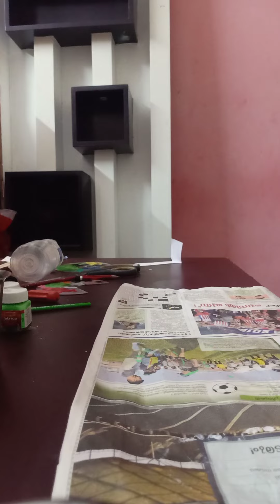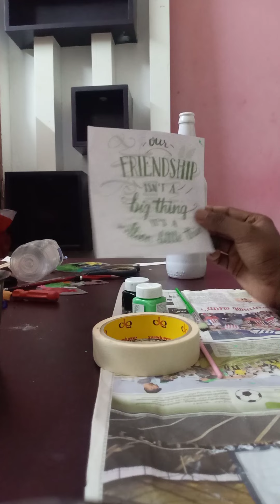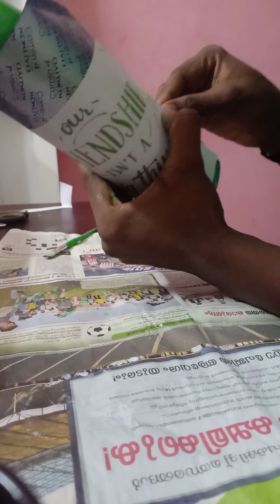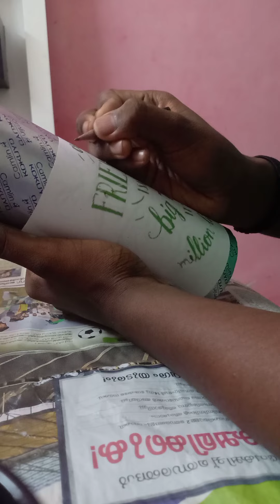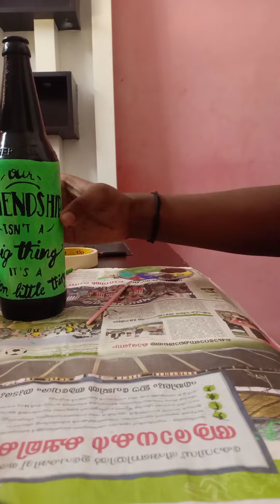How to make a simple bottle art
materials:
acrylic paint: black colour, leaf green colour
carbon paper
masking tape
beer bottle
flat and detail brush